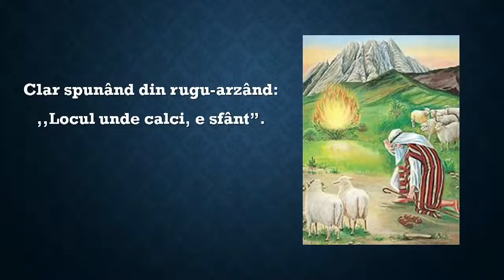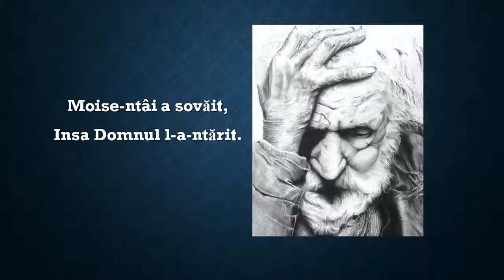Prezentare ppt: Carlos Vladu